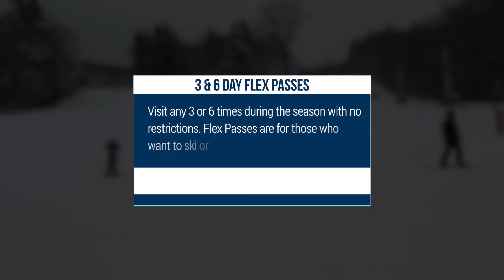Wednesday January 31st Snow Report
Happy Wednesday Skiers & Riders! End the month of January on a high note with our 23 trails and 6 lifts!

Your early morning turns look to start out in the upper 20's, and as we make our way into Session 2 temps will make their way into the low to mid 30's with a high of 33°F at 2PM. We can expect cloudy skies to be with us for the duration of the day.

Park Lovers rejoice! Phase 1 of the big park build is complete! Phase 2 is coming soon. Buy your Park Pass HERE.

We made snow on Mass Pike West, Middle Balance Rock, and Lower Balance Rock and are set to open in the near future! Vickery Bowl Triple Lift will be open Mondays-Fridays 3:30PM-8:30PM and Saturdays & Sundays 9:30AM-8:30PM.

- Visit any 3 or 6 times during the season with no restrictions. Flex Passes are for those who want to ski or ride a few times during the season at their leisure. Pick up your card then go directly to lift when you arrive at the mountain!

Calling all college students! College Nights are every Wednesday here at Wachusett! We’ve got a hot deal JUST for you - and your college friends! From 4-9pm, grab a double session (3+4) lift ticket for $50 and $12 rentals. Plus, we'll have DJ Dameon from 6-9pm **Valid College ID REQUIRED for purchase** This is on a walk-up, purchase-at-the-door basis only. Not available online or in advance.

Live Music: We have live music in the Coppertop Lounge from 6:30-9:00PM featuring Valerie Newman.

For all our Boston based skiers/riders, hop on the Commuter Line and come see us! Check out the train schedule here.